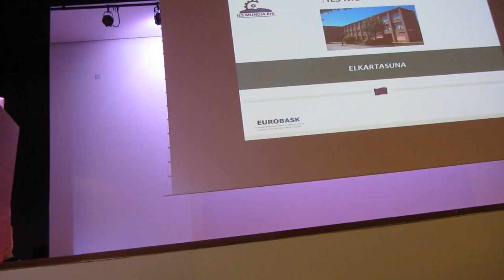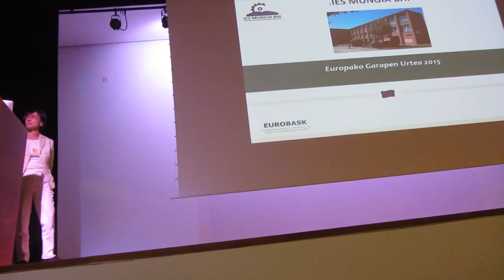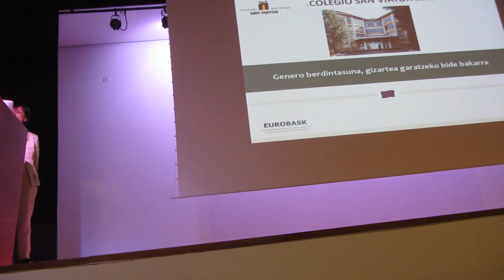Primus y Civis 2015, Premios de EuroBask 1º/5